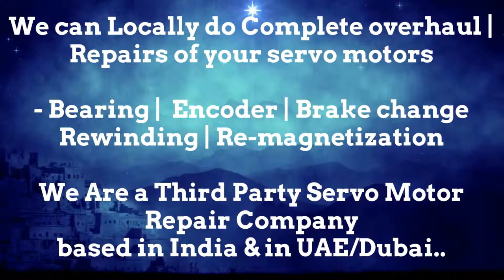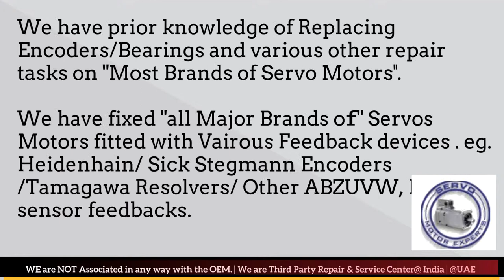Magnetic Italy India Servo Motor Repair Encoder Mumbai Tamil Nadu Nagpur Noida Faridabad Patna